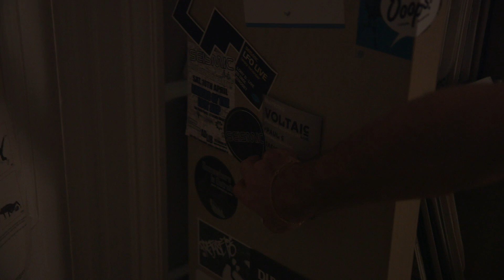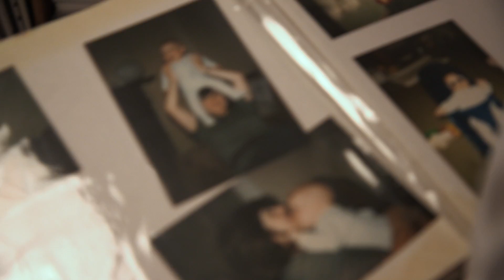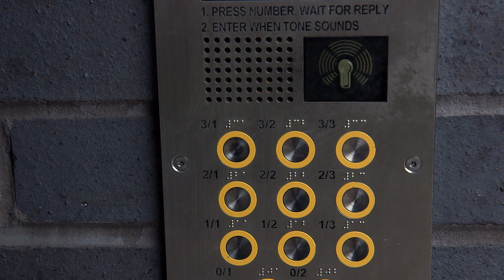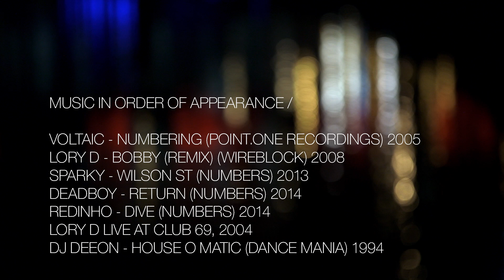ORIGINS: Jackmaster | Resident Advisor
In the next edition of RA and SONOS's film series, we hear how a city's music scene saved one of dance music's favourite DJs.

Jack Revill says he never wants to leave Glasgow. It's the place where he's lived his entire life, and, in a sense, it's the city that saved him. When he was 14, Jack suffered a personal tragedy that set him on a destructive path. He rarely attended school, and, like a lot of young people in the city, drugs increasingly became a part of his world.

Jack's life was chaotic, but he knew he wanted to become involved in music, and so he took a work experience placement with Rubadub, the Glasgow record shop and distribution centre. "He was the worst boy we've ever had," Wilba, one of Rubadub's founders, told us with a smile. Rubadub became Jack's "second home," and the musical education he received there gave him the confidence and knowledge to pursue a career in music.

These days Jack is, of course, one of dance music's most successful DJs, and, as a record label boss and promoter, a famous ambassador for Glasgow's scene. For our next instalment of ORIGINS, Jack introduced us to the people and places that have been so vital in shaping his musical and personal identity.

Production Credits:
Director / Camera - Patrick Nation
Producer - Debbie Butts
Executive Producers - Ryan Keeling, Nick Sabine
Graphics - Christian Olofsson